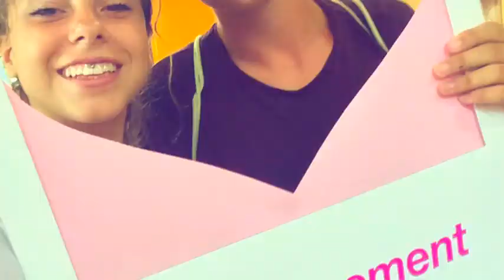Summer in Malta 2k15 🌅⛵️🌴 by G. C. R. F.